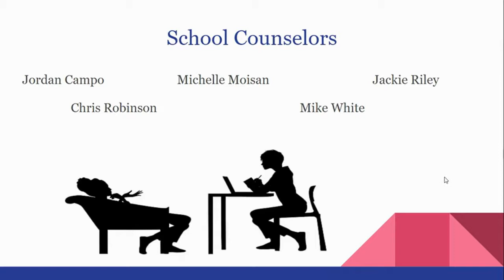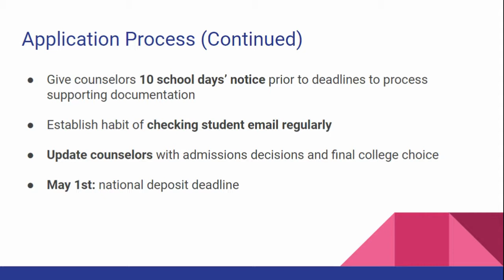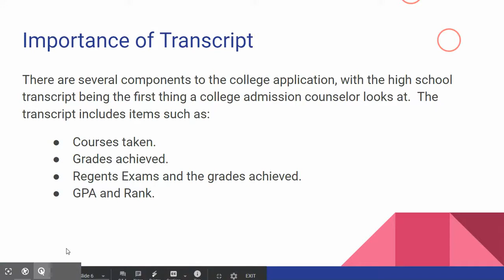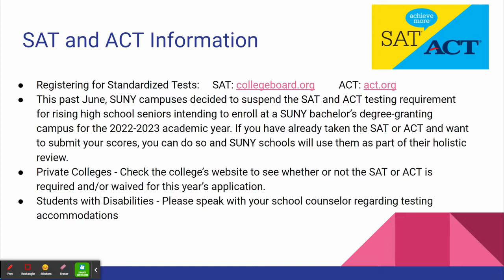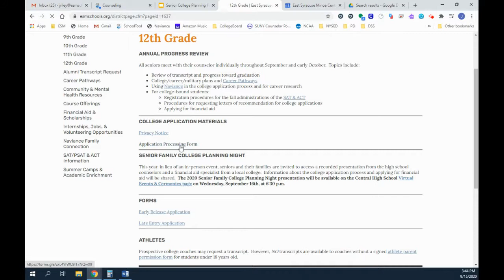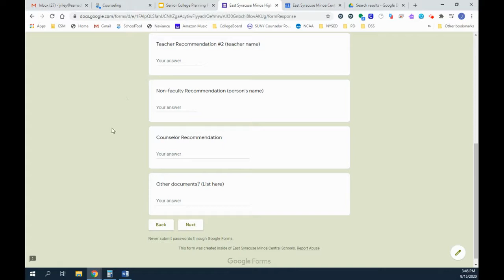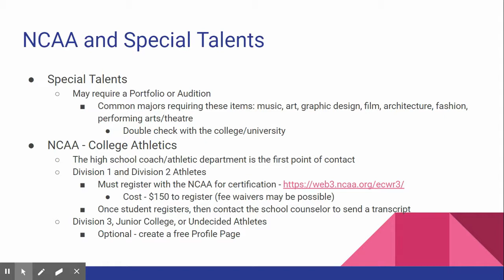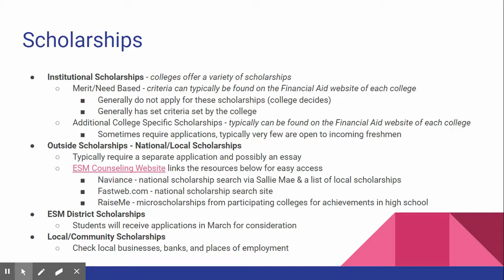ESM HS College Night - Part 1